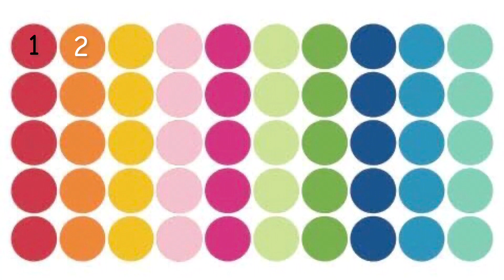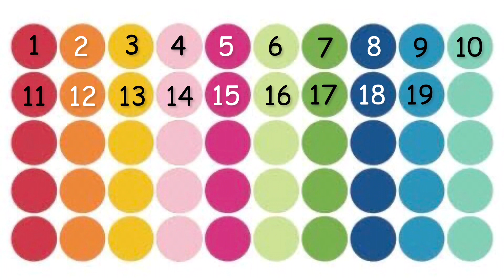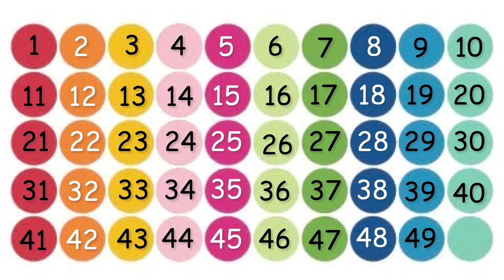Numbers 1-50/Learn to count 1 to 50/ Number counting one to fifty in English for Kids & Beginners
HIGHLY RECOMMENDED- GoAppuGo Kids Wooden Educational Capital and Small Alphabet and Number Writing Practice Board Toy, 2-4 Years
ZAmaizoom Wooden Picture Alphabet ABC , abc and Number 123 Puzzle for Kids Ages 3 - 5, Early Education Upper Case Chunky Letters Puzzles for Preschool & Kindergarten Toddlers (Set of 3 Wooden Caps & Small ABC & 123)
FunBlast Digital Block Train for Kids - Educational Model Vehicle Toys, 123 Learning Blocks and Educational Learning Toys - Set of 75 Pcs- Multi Color

Learn to count 1 to 50/ Number counting one to fifty in English for Kids & Beginners

1. Calling a member of a family or a friend using a mobile phone.2. Calculating your daily budget for your food, transportation, and other expenses.3. Cooking, or anything that involves the idea of proportion and percentage.4. Weighing fruits, vegetables, meat, chicken, and others in market.5. Using elevators to go places or floors in the building.6. Looking at the price of discounted items in a shopping mall.7.  Looking for the number of people who liked your post on Facebook.8.  Switching the channels of your favorite TV shows.9. Telling time you spent on work or school.10. Computing the interest you gained on your business.

FUN LEARNING FOR KIDS WITH SJ offers a unique, dynamic learning experience. We strive to have the right balance of silliness and learning to keep students and children engaged as we look at the pronouns!

I hope you enjoyed our video. Kids should spend time watching informative videos and expand their knowledge day by day. FUN LEARNING FOR KIDS WITH SJ is a unique platform where learning is fun. Now there is no distinction between kids’ fun time and study time. At FUN LEARNING FOR KIDS WITH SJ , we believe in the very simple idea that audio-visual learning is the most effective tool for grasping knowledge. animated lessons as compared to reading from books. That's when FUN LEARNING FOR KIDS WITH SJto the rescue. FUN LEARNING FOR KIDS WITH SJ is a supplementary education program where kids can learn at their own pace. The students can watch animated videos that are so meticulously made that they can understand even the most complex concepts very easily.